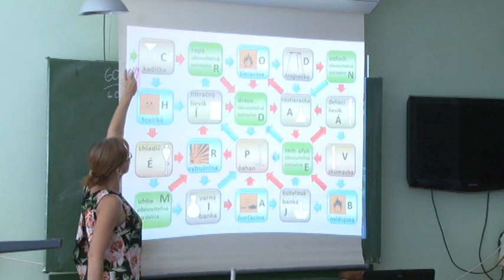Vyrábali mydlo a splavovali Hron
V tomto roku oslávi Gymnázium Vavrinca Benedikta Nedožerského v Prievidzi 100. výročie od svojho vzniku. Od septembra 2018 robí škola každý mesiac jedno podujatie k tejto významnej udalosti, ktorým chce pripomenúť  obyvateľom a bývalým študentom  svoju dlhoročnú existenciu. Augustovou aktivitou bola Letná škola, určená žiakom základných škôl, v ktorej sme sa boli pozrieť.